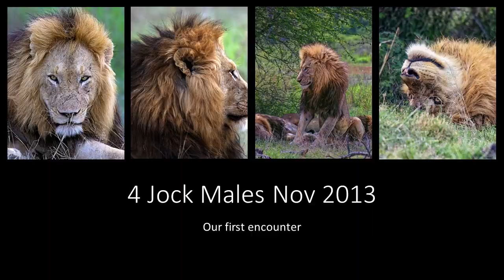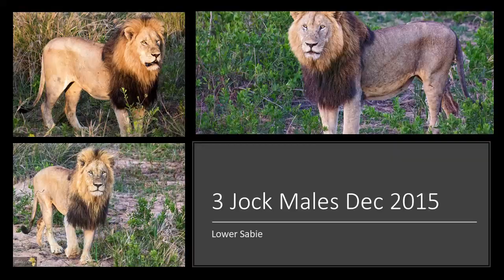Famous Jock Male Lions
Discovered a gem, dug out videos from 2013 we took of the 4 Jock Males, both occasions close to Renosterkoppies on the S21 close to Skukuza, Kruger National Park